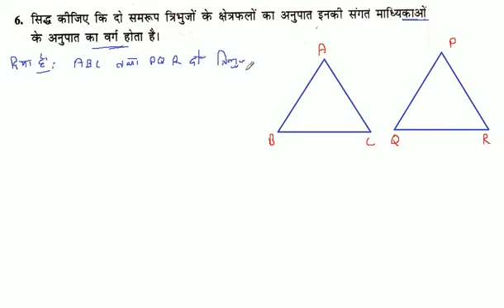सिद्ध कीजिए कि दो समरूप त्रिभुजों के क्षेत्रफलों का अनुपात इनकी संगतं माध्यिकाओं के अनुपात का वर्ग ह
सिद्ध कीजिए कि दो समरूप त्रिभुजों के क्षेत्रफलों का अनुपात इनकी संगतं माध्यिकाओं के अनुपात का वर्ग होता है।